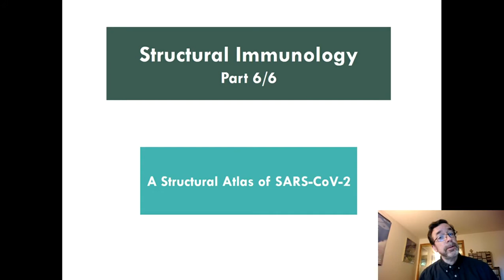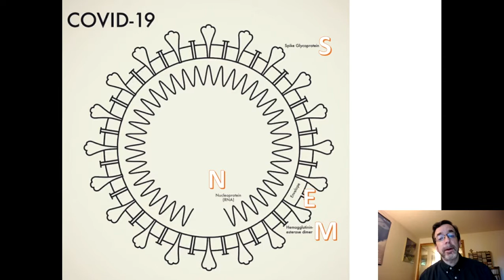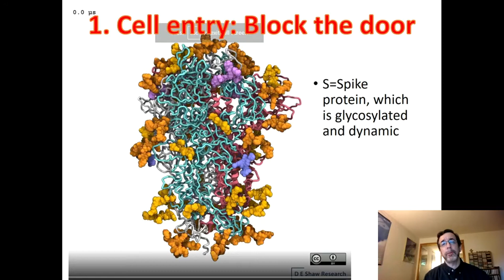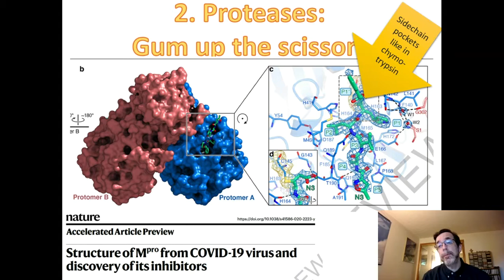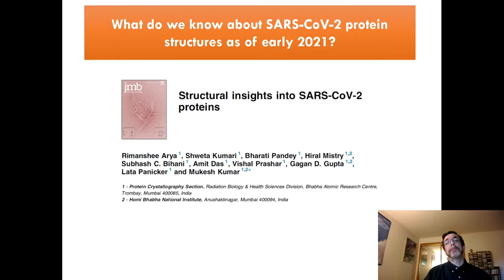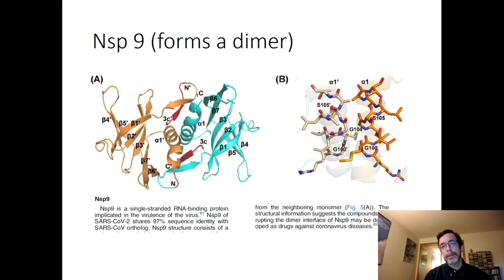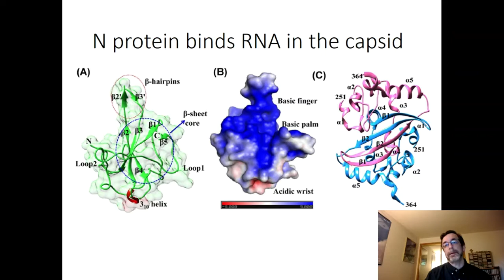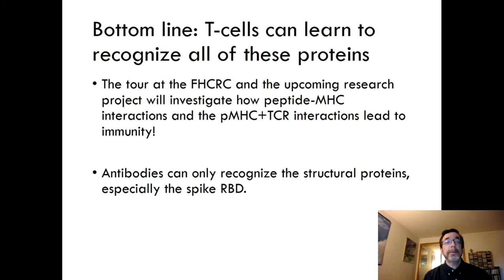Structural Immunology (6 of 6): A Structural Atlas of SARS-CoV-2 Proteins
All the proteins in the virus, from the 5' end of the genome to the 3', including Nsps, structural proteins, and ORFs.